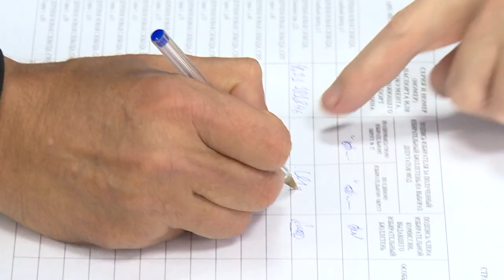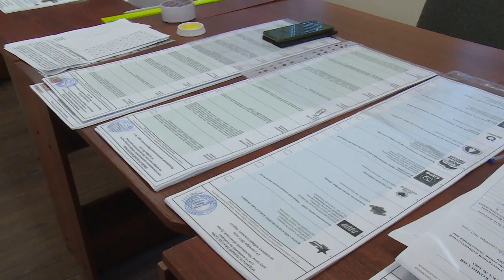Бизнесмен Андрей Ковалёв проголосовал на участке в Гребнево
В Щёлково продолжаются выборы депутатов в государственную и Московскую областную Думы. Во второй день голосования в городском округе Щёлково все 123 избирательных участка открылись ровно в 8:00. О том, как щёлковцы принимают участие в парламентских выборах, расскажут наши корреспонденты.